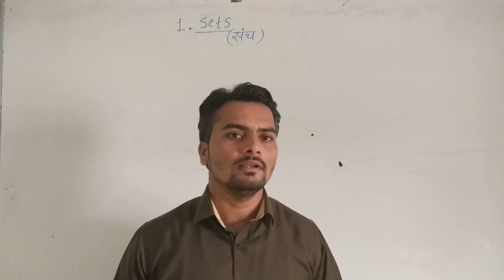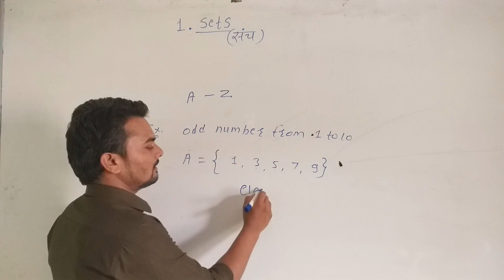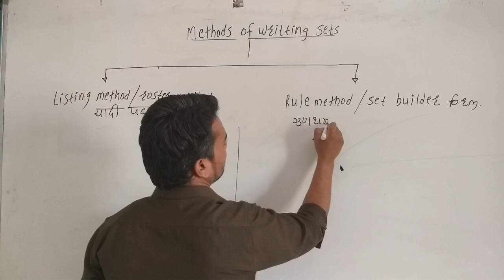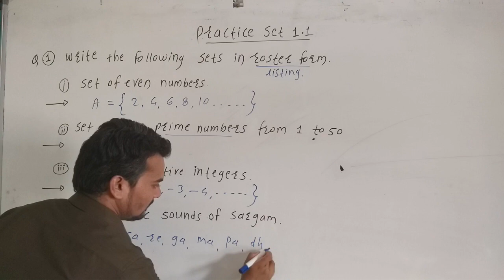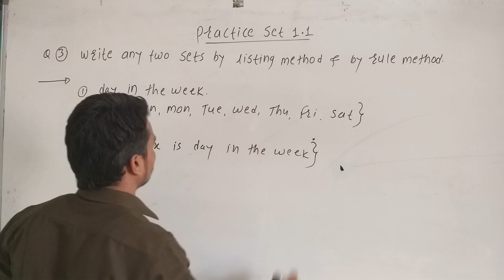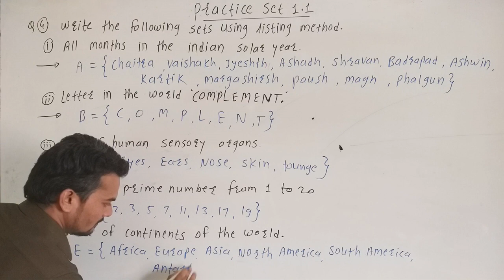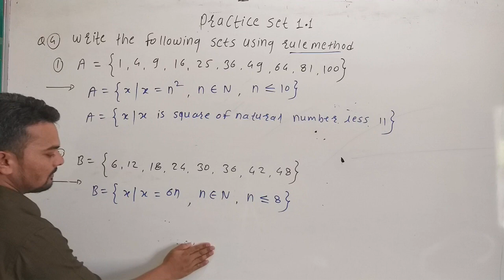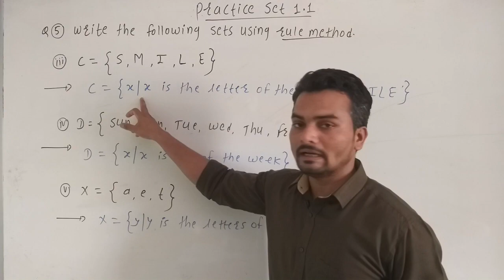9th 1. Sets # Practice Set 1.1 (Part 1)